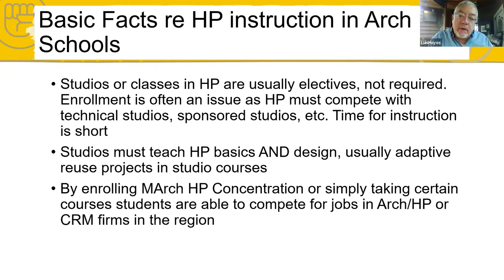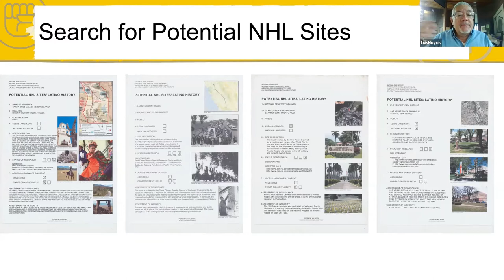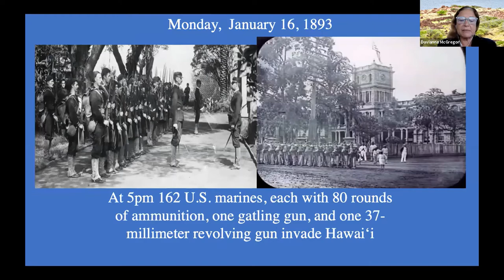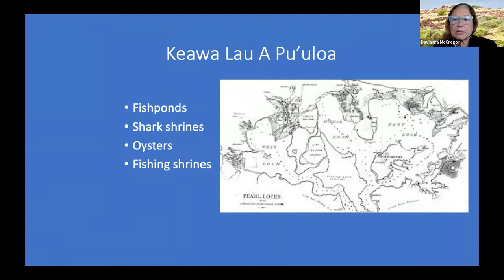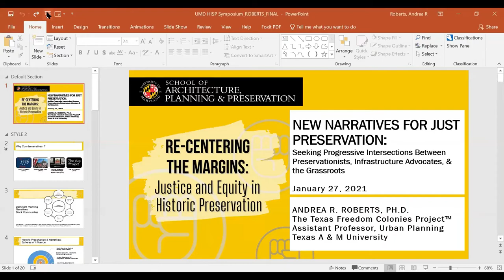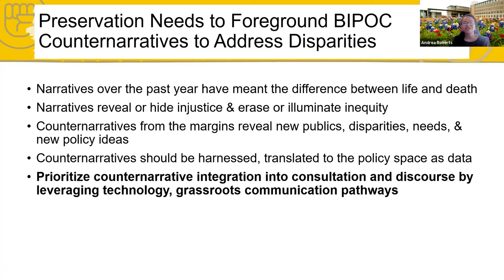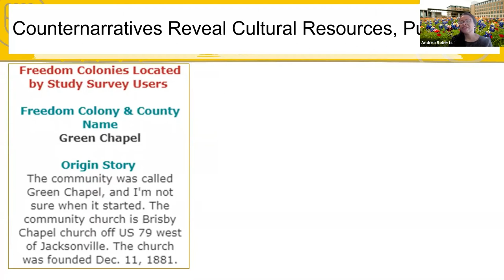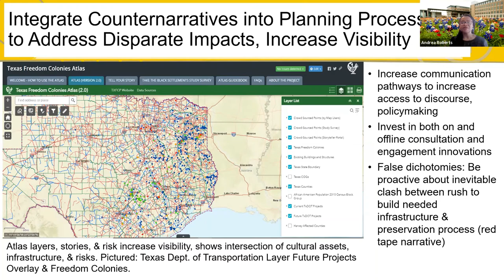Framing Justice and Equity in Historic Preservation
Citations required when referencing content from this research symposium. See example for APA citation:

Individual Presentation-
Hartig, A. (2021, January 27-28). Working Together to Reconstitute the World [Conference Presentation]. Re-Centering the Margins: Justice and Equity in Historic Preservation Research Symposium, College Park, MD, United States. [link to video]

McGregor, D.P. (2021, January 27-28). Island Histories and Indigenous Legacies [Conference Presentation]. Re-Centering the Margins: Justice and Equity in Historic Preservation Research Symposium, College Park, MD, United States. [link to video]

Hoyos, L. (2021, January 27-28). Teaching Diversity in Preservation [Conference Presentation]. Re-Centering the Margins: Justice and Equity in Historic Preservation Research Symposium, College Park, MD, United States. [link to video]

Roberts, A. (2021, January 27-28). New Narratives for Just Preservation: Seeking Progressive Intersection Between Preservation and Infrastructure Advocates [Conference Presentation]. Re-Centering the Margins: Justice and Equity in Historic Preservation Research Symposium, College Park, MD, United States. [link to video]

Panel Presentation –
Hartig, A., McGregor, D.P., Hoyos, L., Roberts, A. (2021, January 27-28). Framing Justice and Equity in Historic Preservation. [Conference Panel]. Re-Centering the Margins: Justice and Equity in Historic Preservation Research Symposium, College Park, MD, United States. [link to video]